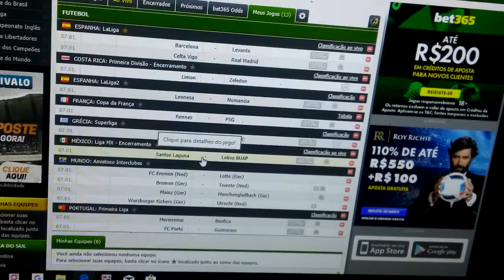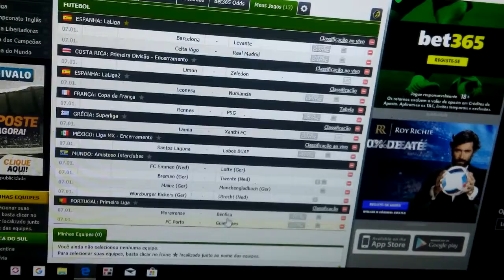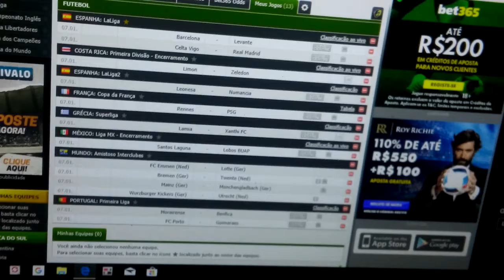Palpites de futebol jogos de domingo 07/01/2018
Dupla do vídeo:

Celta vigo ambas marcam(Espanha)
Limon fc ambas marcam(Costa rica)

Investindo 50$ para um retorno de 106$💰

Tripla do vídeo:

Psg ambas marcam(Copa da França)
Benfica ambas marcam(Portugal)

Investindo 20$ para um retorno de 108$💰